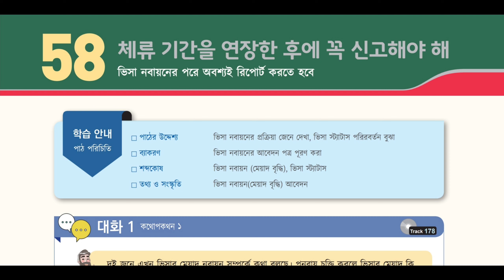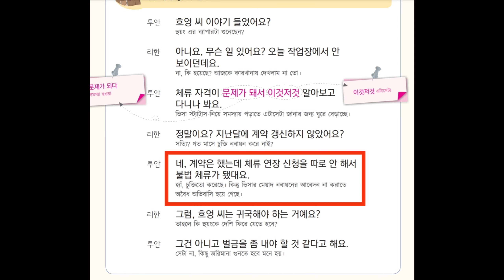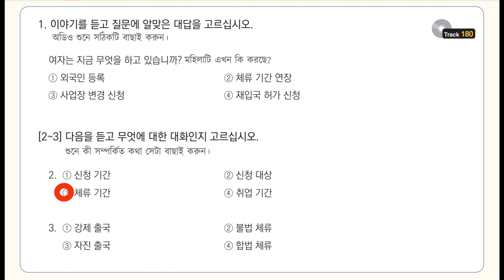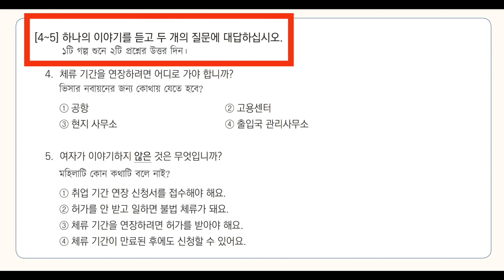Eps Topik Listening Chapter 58 | ইপিএস টপিক বই লিসেনিং | Korean Language | Kr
Full the standard textbook of EPS- Listening Test
Eps Topik Book Listening Chapter
ইপিএস টপিক বই লিসেনিং
EPS TOPIK 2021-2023 NEW MODEL LISTENING
Eps Topik Test Korea
Eps Exam
Listening EPS TOPIK Lesson book Conversation Full
UBT test System
UBT Exam System
Eps
Eps Topik
Eps Topik Text Book Listening Chapter
Eps Topik Listening Practice
Eps Topik Listening 1 to 60
Eps Topik Listening Question
Eps Topik Listening Exam
Eps Topik Listening Track
Eps Topik Listening Chapter 6 to 58
Korean Language
South Korean language
Korean Language Listening
Topik test
Boesl news
Korean Language Lesson for beginners
Korean Language listening practice in Bangla
Korean Language listening practice Book
Korean Language listening practice 2023
Korean vasa
Korean Vasa Sikkha
Korean vasa Bangla
কোরিয়ান ভাষা লিসেনিং
কোরিয়ান ভাষা শিক্ষা
কোরিয়ান ভাষা শেখার সহজ উপায়
How to learn Korean language
কোরিয়ান ভাষা পরীক্ষার প্রশ্ন
Korea language spoken
Korea language basic
Korea language learning